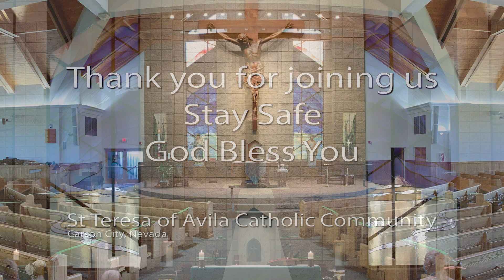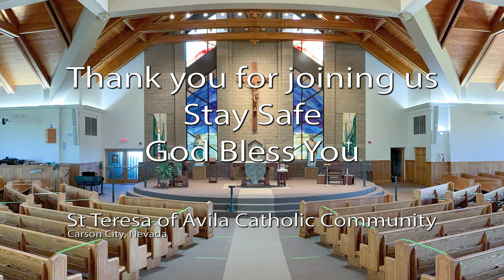23nd Sunday in Ordinary Time, St Teresa of Avila Catholic Community, Carson City, NV Sept 6, 2020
23rd Sunday in Ordinary Time, St Teresa of Avila Catholic Community, Carson City, NV Sept 6, 2020